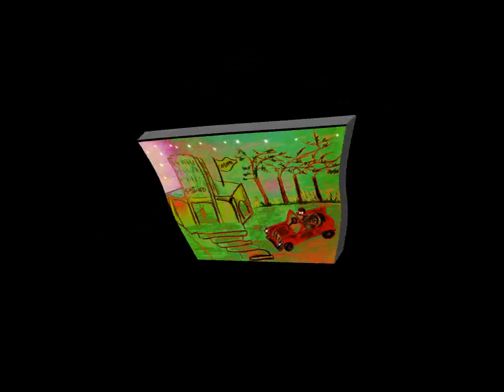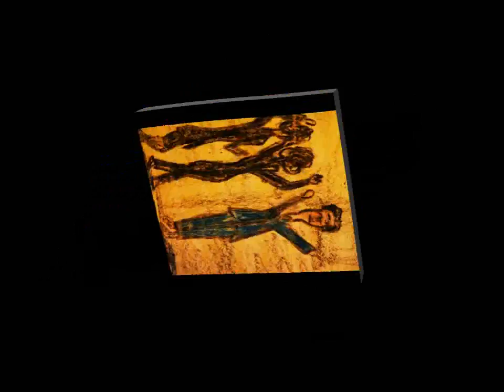Rufino-Luz Casal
Para mi Cantante Favorita del Mundo  Mundial